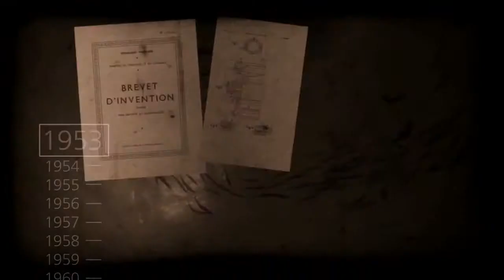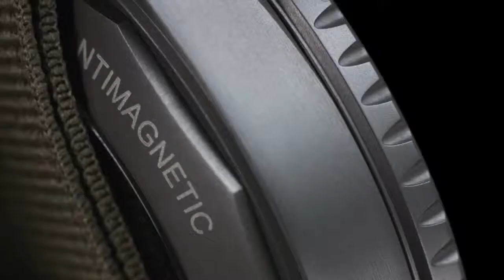19532013 Blancpain Fifty Fathoms 60th anniversary - The story of a legend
Il presente video è coperto da copyright dalla casa produttrice e/o dell'editore  ed è di sua esclusiva proprietà.